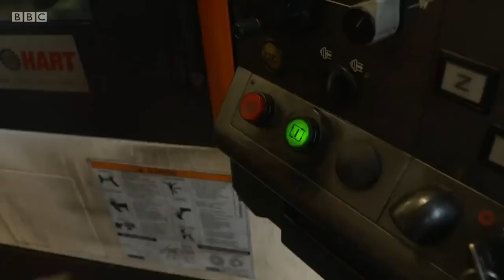Australia resists net zero carbon target ahead of Glasgow climate summit - BBC News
Many nations have stepped up their commitments to cut carbon emissions, to slow global warming ahead of the latest UN climate summit in the UK

However Australia, one of the world's biggest coal producers, is accused of dragging its feet.  Its Prime Minister Scott Morrison has said he may not attend the summit.

Australia's carbon emissions per person are among the highest in the world.  It's promised to cut them by 28% by 2030,  but that's less than most rich nations.  And it has not yet agreed to deliver net zero emissions by 2050, a key summit target.

Clive Myrie presents BBC News at Ten reporting from Shaimaa Khalil in Australia.